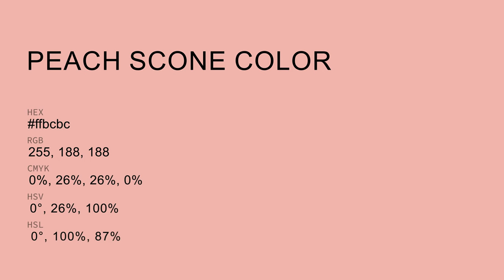Peach Scone color ffbcbc hex Cool Red color ffbcbc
What color is Peach Scone ? ffbcbc hex, Cool Red color ffbcbc

Hex ffbcbc Color Code is also known as Peach Scone color

Hex ffbcbc Color code in RGB color code model is created after adding 100% red color, 73.73% green color and 73.73% blue color.
Hex ffbcbc Color code in CMYK color (process color) code model is generated after subtraction of 0% cyan, 26% magenta, 26% yellow, 0% black.